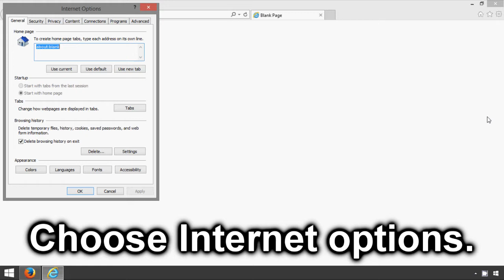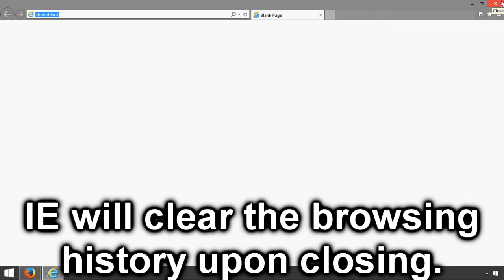Internet Explorer: How to Delete Browsing History on Exit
How to set Internet Explorer 11 to automatically delete browsing history upon closing the program.